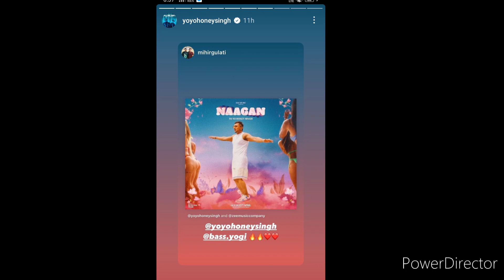Yo Yo X leo grewal once more coming||Honey 3.O not music of honey Singh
honey Singh live concert in hydrabad
yoyohoneysingh x Leo grewal
who now's song
honey 3.O Album
nagan song hOney 3.O
yoyo honey Singh x Alffaz
tell me once song